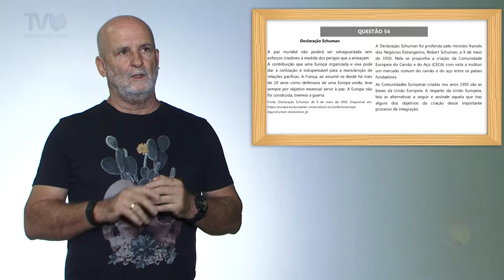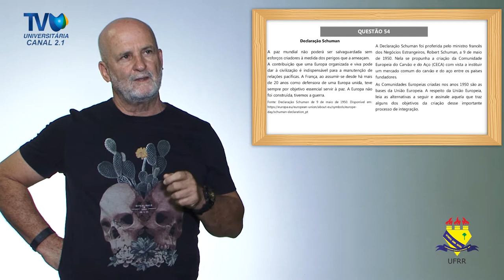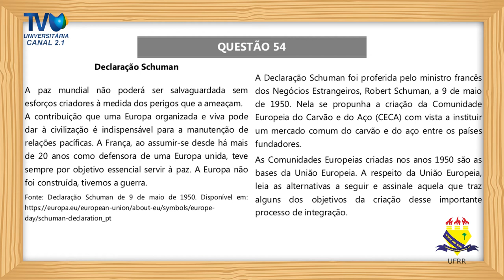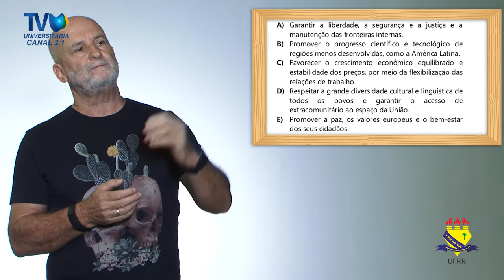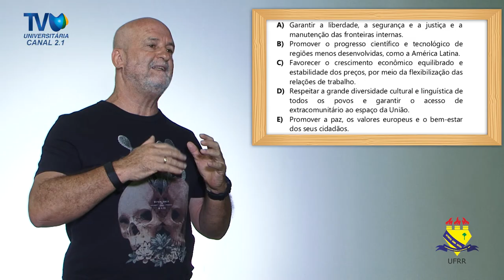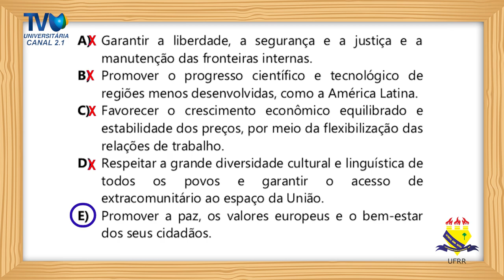ALÔ VESTIBULANDO_QUESTÃO 54 - VESTIBULAR 2019 - HISTÓRIA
O projeto Alô, Vestibulando! é uma iniciativa da Universidade Federal de Roraima por meio da Pró-reitoria de Assuntos Estudantis e Extensão (PRAE) que pretende apresentar aos vestibulandos - durante o período da pandemia do novo coronavírus - uma alternativa preparatória para o Vestibular - edição 2021 da UFRR e demais instituições de ensino superior de Roraima.

Serão veiculadas videoaulas na TV Universitária (TVU), no canal da UFRR no YouTube, nas quais os professores farão correções das provas anteriores do Vestibular UFRR, nas áreas de Gramática, Literatura, Redação, Línguas Estrangeiras (Espanhol e Inglês), Matemática, Geografia, História, Física, Química e Biologia. As videoaulas serão transmitidas entre os meses de setembro a dezembro de 2020.